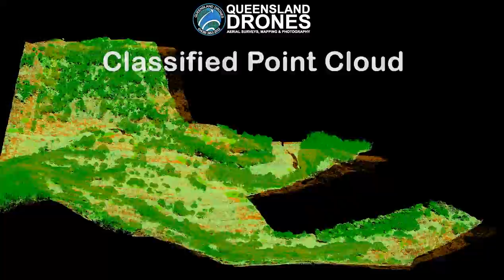3D Colourised Lidar Point Clouds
Welcome to 2022 ... welcome to the future of aerial mapping ... no more 10-20cm accuracy drone surveys, no more blobby 3D drone models ... our new PPK-enabled colourised Lidar system produces 2-3cm precision aerial mapping and highly detailed 3D virtual models that we can use to create amazing georeferenced orthomosaic images, colour 3D point clouds, smooth digital surface models (DSM/DTM), accurate elevation contours, topographic maps, planimetric feature maps, tree counts, water flow models and more. The sky is the limit for 3D aerial mapping. Why not have a chat with me to find out how 3D Lidar mapping can benefit your next project. drones droneservices mapping lidar 3dmapping topography Music by Alex Fitch.